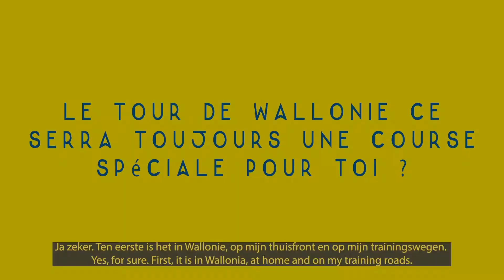Throwback TRW 2019 with LoÏc Vliegen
Loïc Vliegen 🚴‍♂️ remembers the Tour de Wallonie 2019 like it was yesterday!